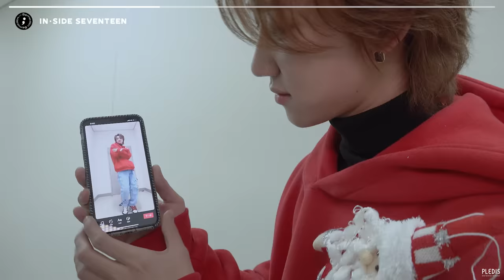[INSIDE SEVENTEEN] 2020 SBS 가요대전 비하인드 (SBS 2020 K-POP AWARD BEHIND)